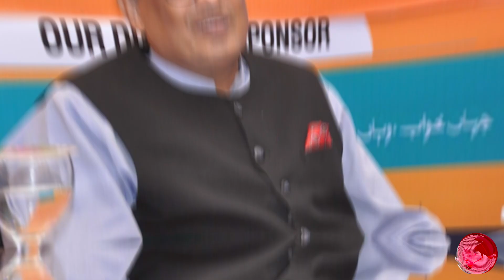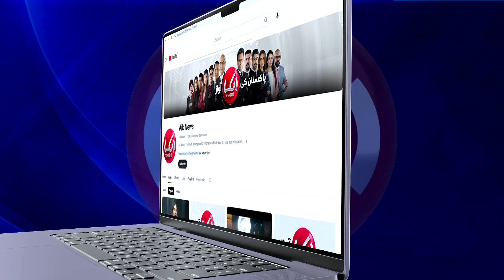KPK Army and PTI are now on one page | Sohail Warriach | Aik news